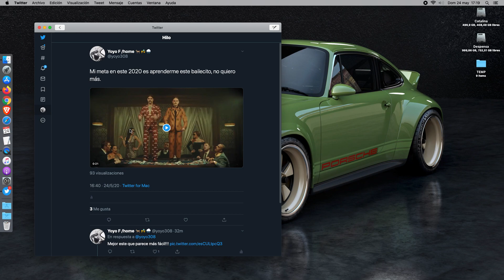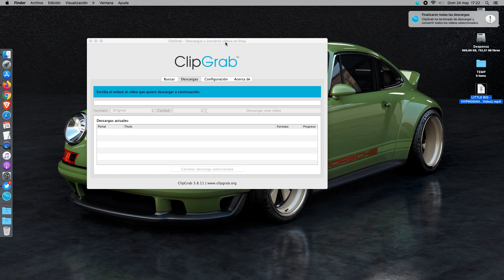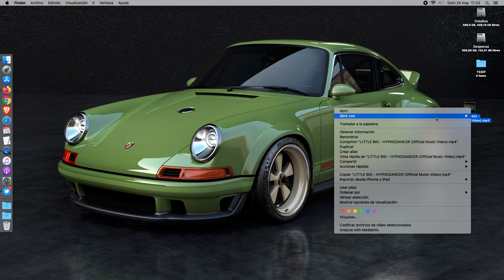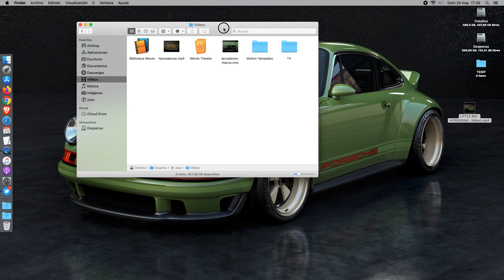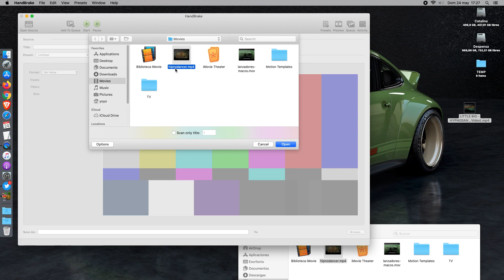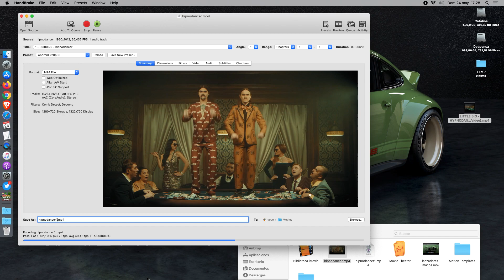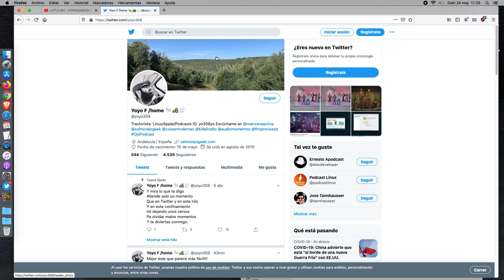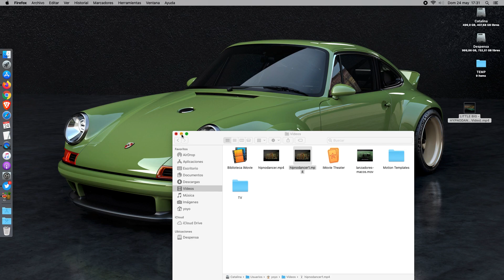En macOS: Descargar y recortar trozos de vídeos para compartirlos en redes sociales como Twitter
Hoy os traigo tutto para la gente de macOS. En este vídeo vamos a ver cómo descargar y recortar trozos de vídeos, en este caso de Youtube aunque sirve con cualquier vídeo que tengas y que abra QuickTime, para luego compartir estos vídeos en redes sociales como Twitter, Instagram etc...